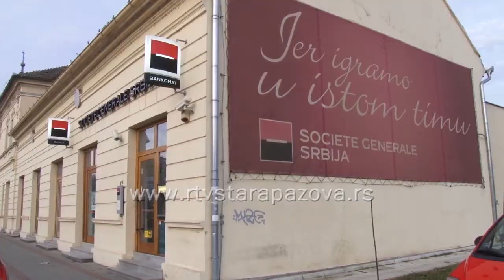Svetski dan štednje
Dan štednje, ustanovljen 31. oktobra 1925. godina na skupu bankara iz 25 zemalja u Milanu, a u Srbiji  će biti u znaku i dalje prisutnog nepoverenja u nacionalnu valutu.